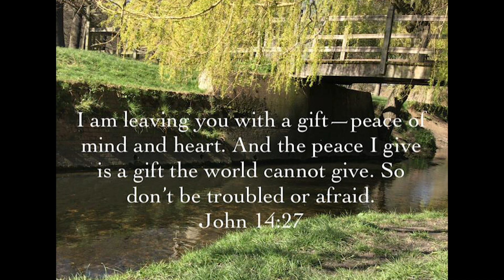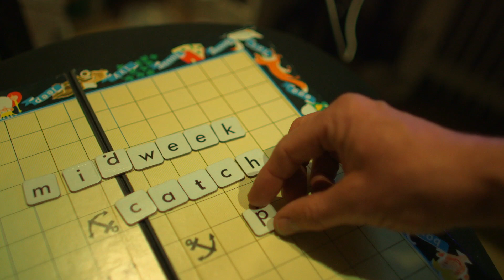Midweek Catch Up - 1st April 2020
A midweek update with Phil Mash, sharing news from the church family over the past week.